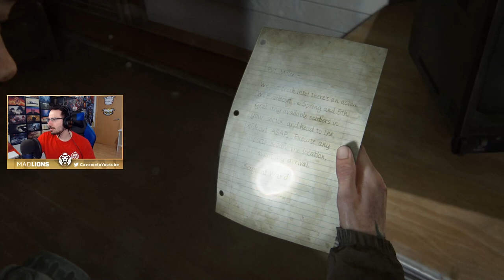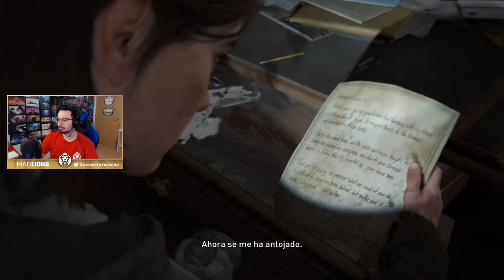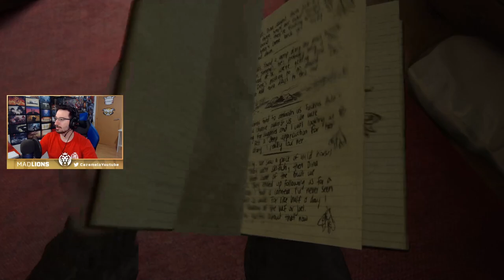El ejército bombardeó este sitio! #5 | Caramelo The Last of Us 2 walkthrough Español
El ejército bombardeó este sitio en este gameplay de The Last of Us 2 walkthrough en español.

▬▬▬▬▬▬▬▬▬ INFORMACIÓN SETUP ▬▬▬▬▬▬▬▬▬

● CPU: Intel Core i9-9900K 3.6Ghz
● MB: Asus Prime Z390-A
● Rstón: SteelSeries Rival 300
● Cᴀsᴄᴏs: Sades A6
● Micrófono: Blue Yeti
● Fuente Alimentación: 800W Mars Gaming
● Teclado: Newskill seiryu